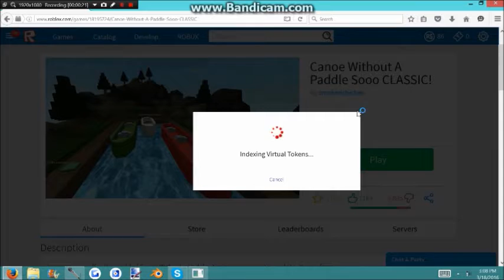Wild Canoe Ride! | ROBLOX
Hey everyone! So today I'm playing a game I haven't played in a few years, Canoe without A Paddle! The Goal is to get to the end of this crazy canoe, but we don't have paddles, so we have no control over it! We also must survive the other players and their weapons! Will We succeed in making it to the end of this crazy ride?